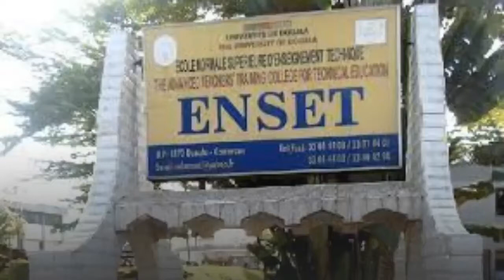Une Enseignante de l’Enset Accusé d’Utiliser les Etudiants pour Fabriquer les Habits. |MBOUTMAN TV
Une enseignante de l’enset accusé d’utiliser les étudiants pour fabriquer les habits de son mari et ses amis… Témoignage. C’est l’intitulé d’un post de Boris Bertold sur sa page Facebook. La suite, dans un instant. Voici les détails de son post dans son intégralité

“ Je vous écris pour dénoncer une arnaque au niveau de l'Enset de Douala. En fait je suis étudiante dans cette belle école qui est en train de perdre ses valeurs a cause d'une certaine Madame bassok solange qui est une enseignante au département de l'industrie textile de l'habillement.
En effet cette dame enseigne une matière qui est Conception Assisté par Ordinateur (CAO. Elle profite de ce cours pour obliger les étudiants d'habiller son mari , elle-même, son frère et ses amis. tout en faisant acheter aux étudiants des tissus coûteux et elle choisit les modèles des catalogues des grands stylistes tout en sachant que ces étudiants ne peuvent pas réaliser celà et sont obligés payer des grands stylistes pour réaliser les modèles de vêtements choisis par ses gens.
Ces étudiants sont pour la plupart les enfants des pauvres. Elle menace même les étudiants car sa matière ne vient pas au rattrapage.
Vous devez savoir que dans les normes les étudiants doivent coudre les vêtements dans l'atelier ITH de l’enset avec l'enseignante et le tissu dois être donné par l'enset sauf dans le cas où les étudiants réalisent leur propre vêtement à ce moment-là ils sont obligés d'acheter les tissus.
Mais actuellement c'est tout le contraire qui se passe dans cette école. C’est du n'importe quoi. Chaque année cette dame, son mari, son frère et ses amis ont au moins chacun 10 vêtements qui ont été réalisés pour eux. Notons que parmi ces vêtements aucun ne coûte moins de 70000frs.
Si nous dénonçons ces faits c'est pour que la direction de l’enset arrête ce que cette dame a organisé dans cette école car ceux ne sont pas les étudiants qui doivent habiller sont époux et ses amis. Ainsi va la République.
Veuillez prendre trois secondes pour liker la vidéo et la partager.